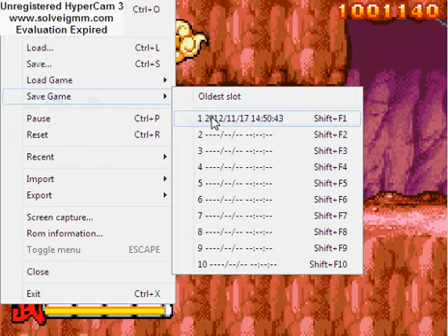Dragon Ball Adventures Walkthrough part 9